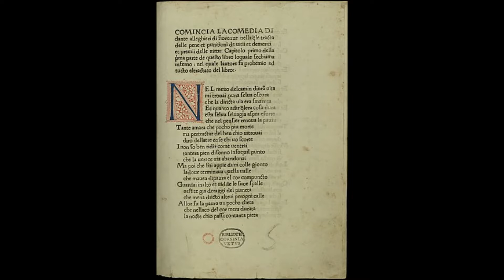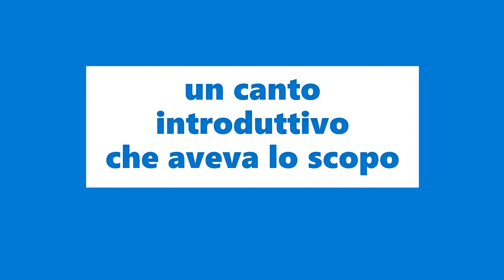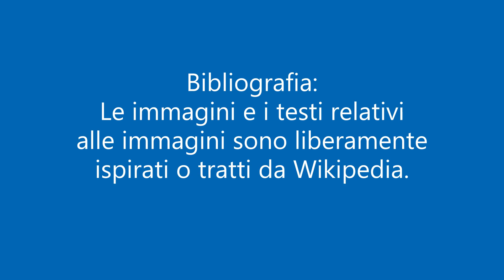Come è composta la Divina Commedia